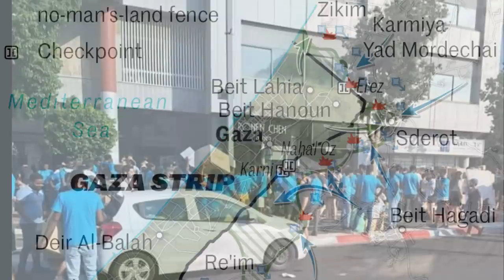Mestyat Betna | 260 እስራኤላውያን ኣብ ሓደ ፈስቲቫል ተቐቲሎም ካሎኦት 100 ተጨውዮም